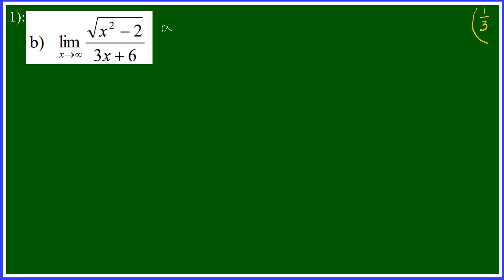KMPh AM015 A 1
Usaha Tangga Kejayaan. Good Luck